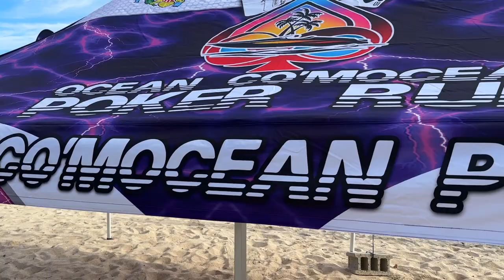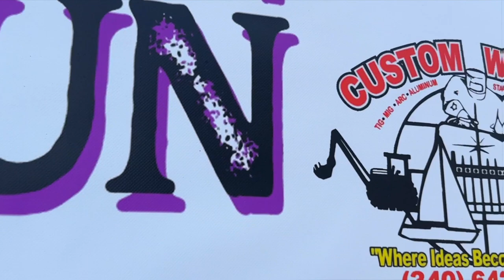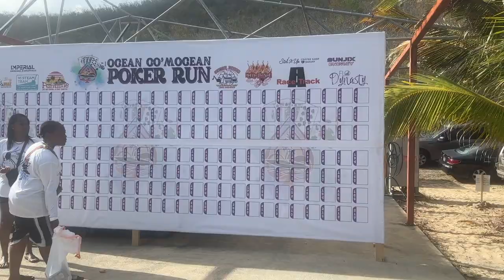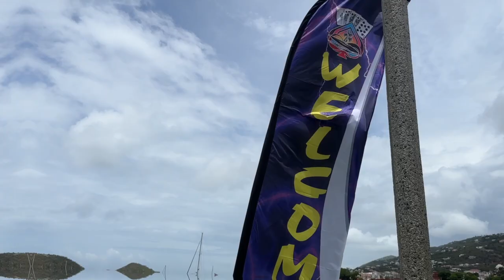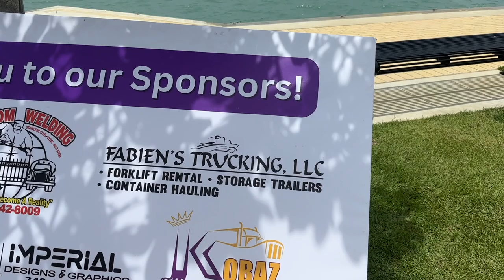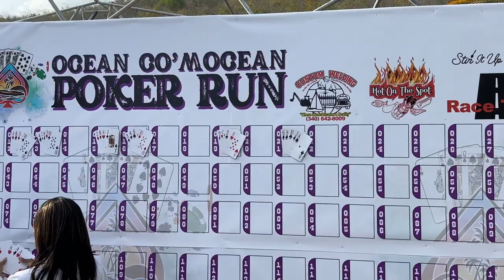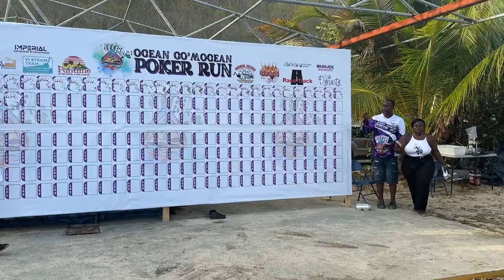Ocean Comocean Poker Run 2023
In this exciting episode of @mblydenvlogs  join me as I embark on an unforgettable adventure at the 2nd annual "Ocean Comocean Poker Run". This thrilling event brought together more than 25 boaters for a day of high-energy fun on the water.
Even though it was somewhat of an overcast day, many participants braved the weather and the big waves to attend the event! Each participating team dawned very colorful rashguards, with the name of their team printed on them.  The atmosphere was electric with anticipation as everyone prepared for a day filled with excitement and friendly competition.
With the engines revving, we set off on a thrilling journey across the waters, weaving through scenic coastlines and picturesque islands. Each stop along the way presented a new challenge, as participants collected playing cards to create their best poker hand.
The camaraderie amongst the boaters was infectious, with music, laughter and cheers filling the air. We shared stories, made new friends, and reveled in the beauty of our surroundings.
Throughout the day, I captured breathtaking footage of the boaters speeding across the water, showcasing their skill and love for the open sea. The event was not just about the poker run; it was a celebration of the boating community coming together to embrace their shared passion.
Join me as I document the exhilarating moments, the friendly competition, and the sheer joy that radiated from every participant. From the starting line to the final destination, this vlog will transport you into the heart of the Ocean Comocean Poker Run.
Get ready to feel the wind in your hair, the splash of the waves, and the thrill of adventure as we dive into this unforgettable boating experience.